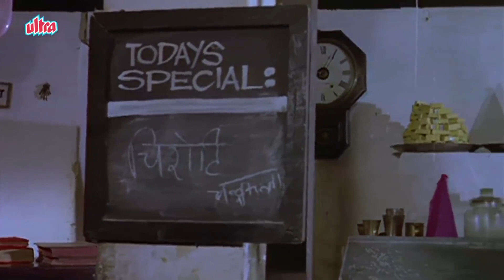Malgudi Days - महंगाई भी इतनी बढ़ गयी है - The Vendor of Sweets - मिठाईवाला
Clip from Episode 09 - The Vendor of Sweets